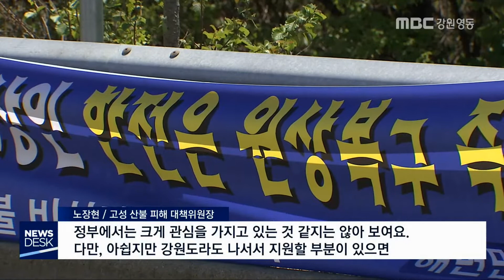[뉴스리포트]강원도 산불 피해 복구 총력190702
동해안 산불이 발생한 지 석 달이
됐습니다.

 강원도는 산불 피해 주민들의 고충을 덜기
위해, 막바지 피해 복구에 최선을 다하겠다고 밝혔습니다.

이달 안에 임시 주택이 모두 보급되고,
성금도 추가로 나눠질 예정이지만,
피해 주민들은 여전히 아쉽다는 반응입니다.